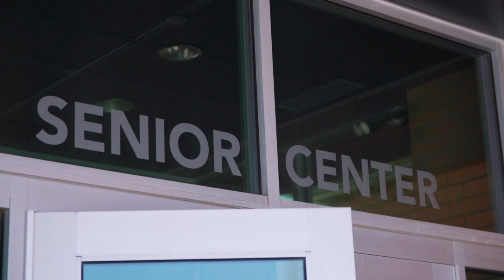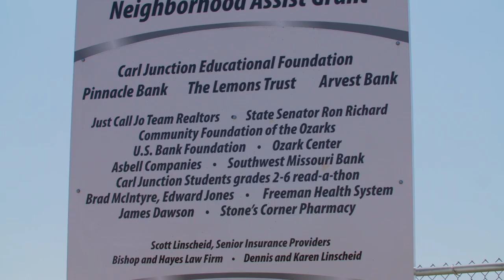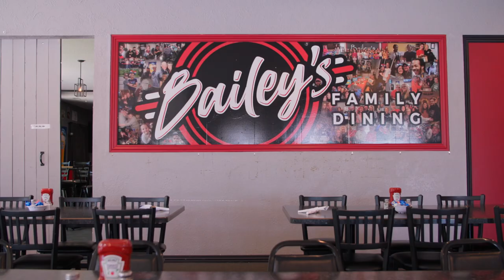Small Town Showcase: Carl Junction, MO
Carl Junction is a bedroom community outside of Joplin, Missouri. This town of just under 8,000 people boasts beautiful Ozark scenery and passionate residents whose dedication to community support is unmatched. When there is a need, residents, business owners, and leaders never hesitate to step up. It's no wonder CJ wanted to show off!

We are not a flyover state. We are the heart of America. Small Town Showcase, presented by Missouri Humanities, highlights Missouri’s unique small towns and showcases the bigger picture of what Small Town America really is and why it should not be overlooked, overshadowed, or under-appreciated.